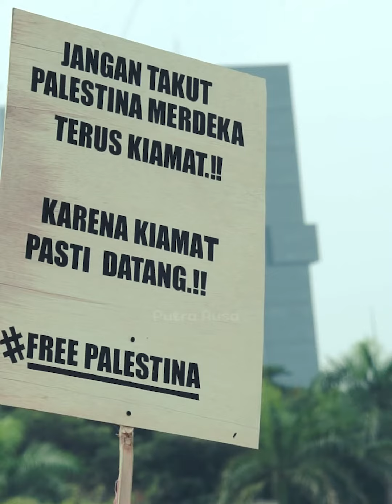Jutaan orang berkumpul di Monas Aksi Akbar Bela Palestina